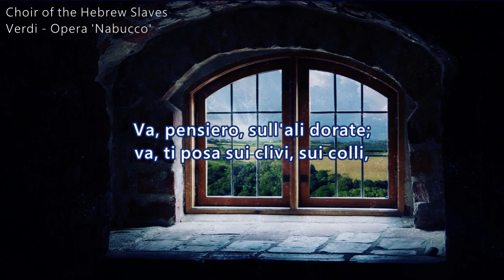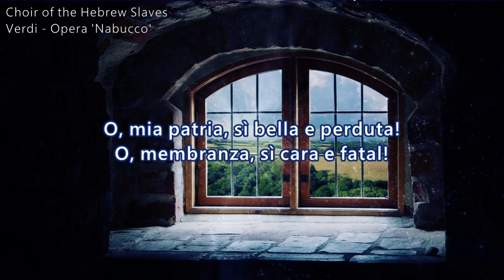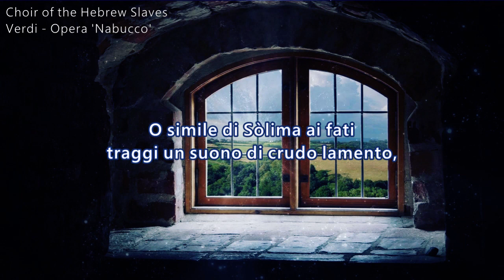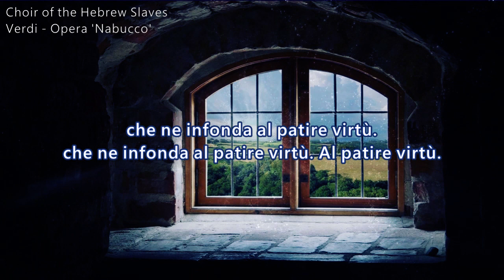오페라 나부코, 히브리노예들의 합창 - 베르디 [오페라 아리아 가사] Verdi - 'Choir of the Hebrew Slaves' from Opera 'Nabucco'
Verdi - Opera 'Nabucco' - VA, PENSIERO (Choir of the Hebrew Slaves)
베르디 오페라 '나부코' 중 '히브리노예들의 합창'

베르디가 조국 이탈리아의 독립을 열망하면서
작곡한 음악입니다.
Giuseppe Verdi (주세페 베르디)의 '나부코'는
성서에 나오는 바빌론 영웅 ‘네부카드네자르’ 2세의
이야기를 각색한 4막 Opera로 1842년 3월 밀라노의 스칼라 극장에서
초연되었습니다.
Verdi의 초기 Opera로 당시 그의 이름을 유럽 전역에
떨치게 한 작품입니다.